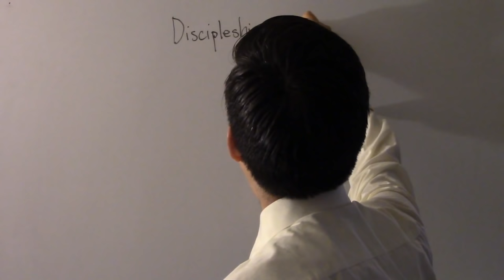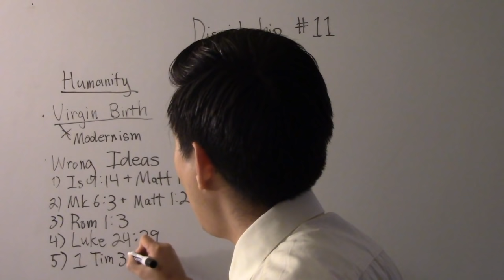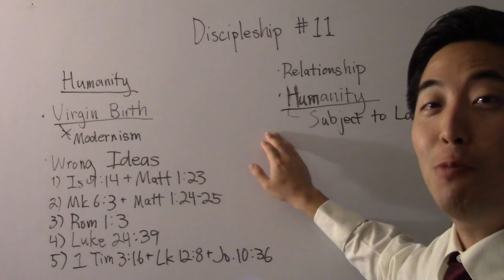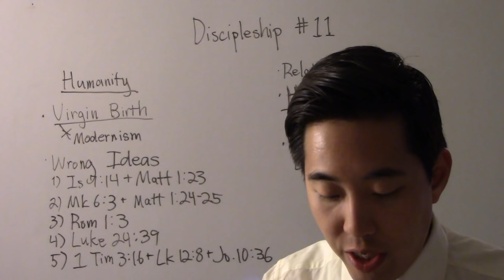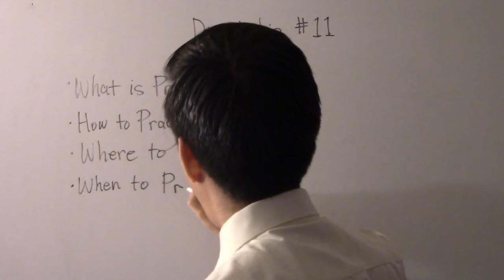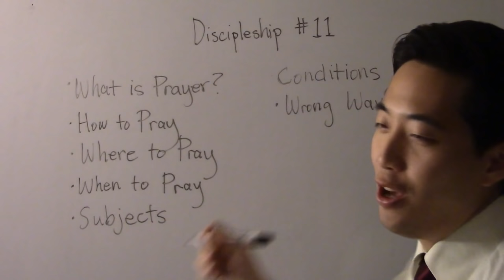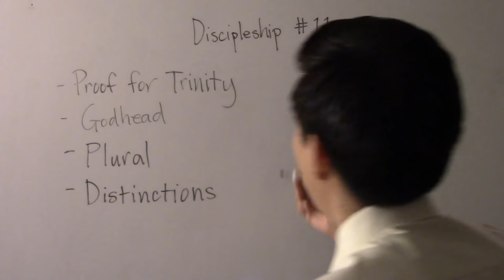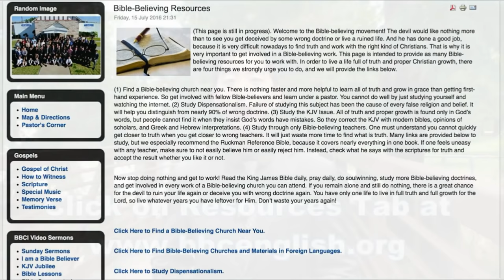Discipleship (Beginners) - CLASS #12 Humanity of Christ, How to Pray and Proof of Trinity in Bible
Hi,

I'm Gene Kim (pastor at San Jose Bible Baptist Church - UC Berkeley and PBI). In this video which is a series from Beginner Discipleship I explain about the humanity of Christ, that God came through a virgin birth. What is prayer, how to pray, where to pray, who to pray to and the proof of the trinity in the bible itself through words like Godhead and how "plural" words were used to describe God.